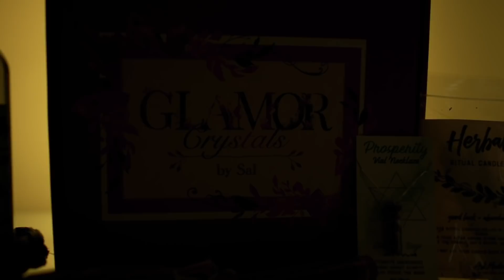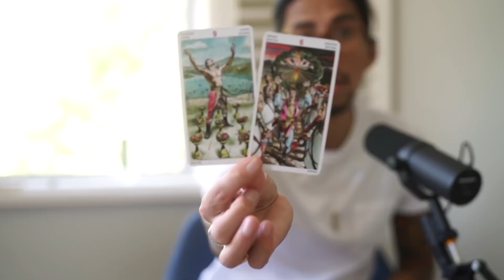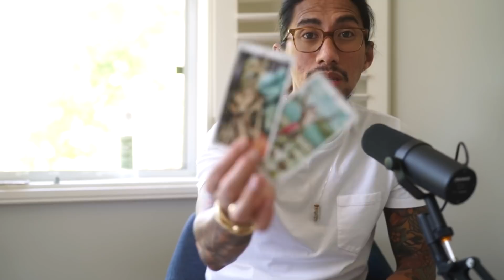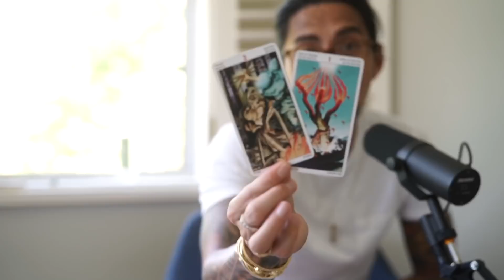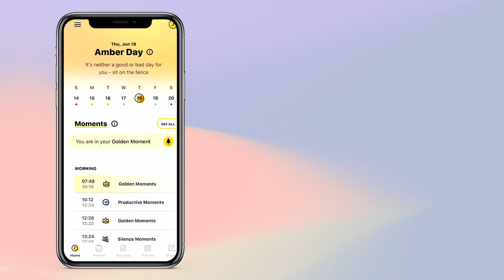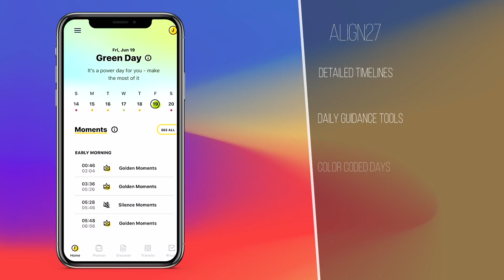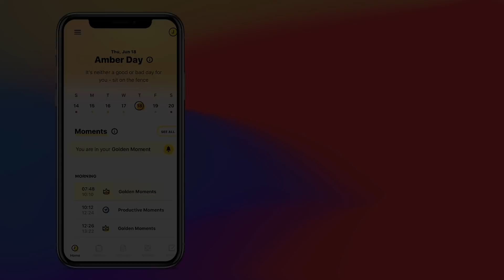LEO - I CANT GET ENOUGH OF THEM” JULY 8-14 WEEKLY TAROT READING